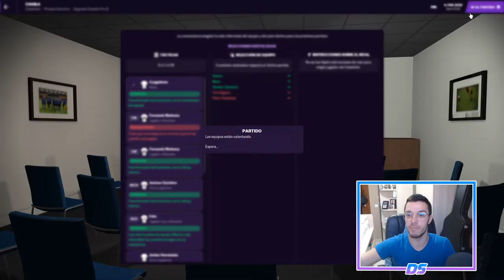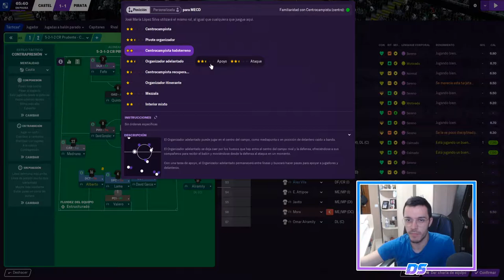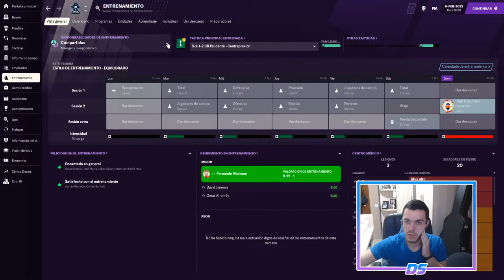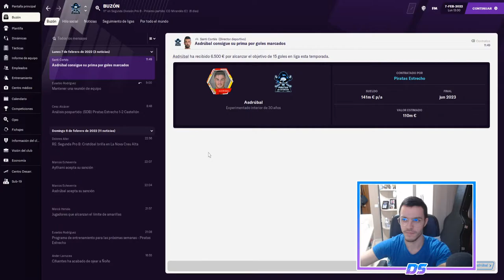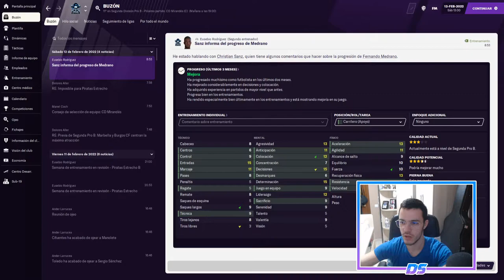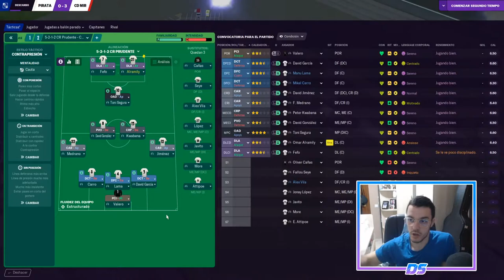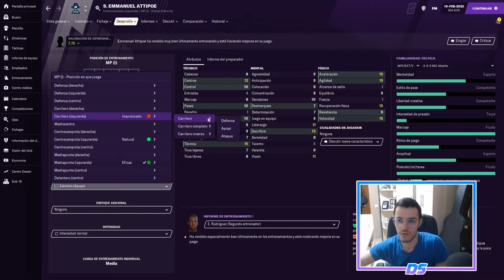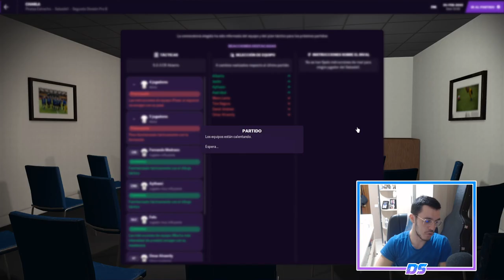FOOTBALL MANAGER 2021 | PIRATAS DEL ESTRECHO | EL BALÓN PARADO #46